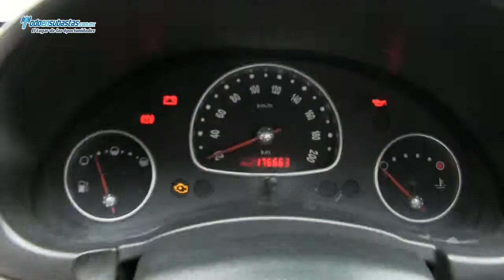Chevrolet / Chevy 3 Pts. Paquete H A/A CD D/H / 2011